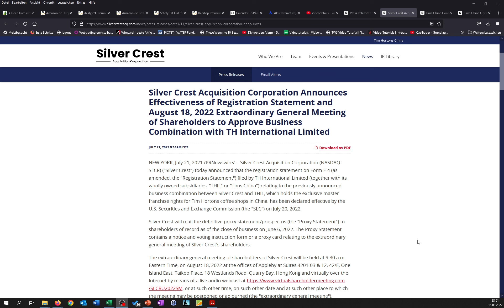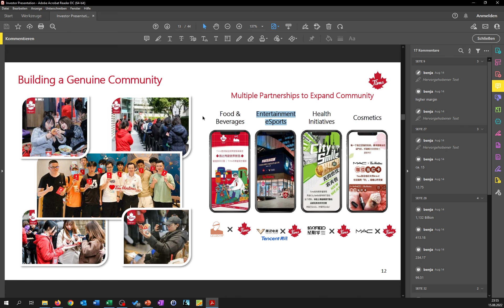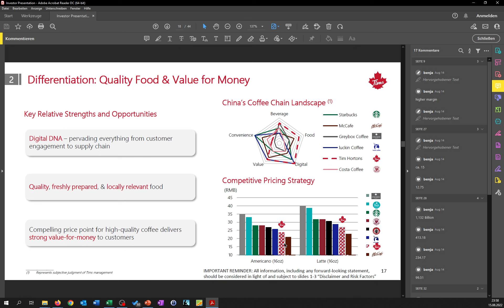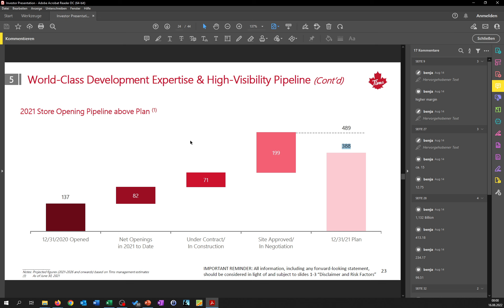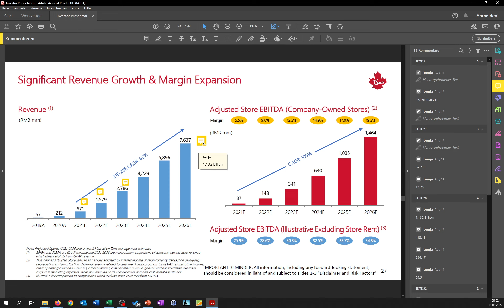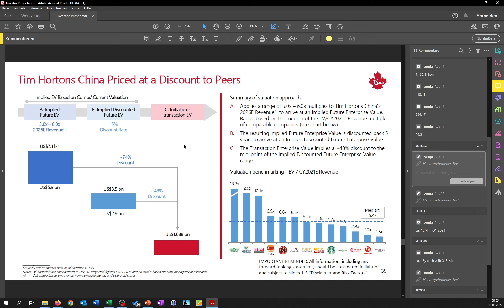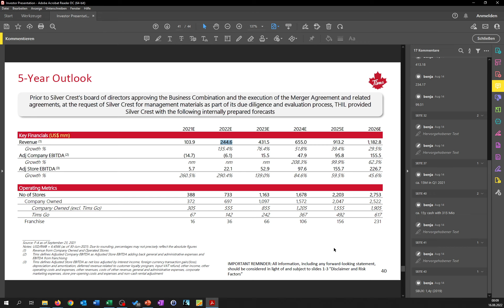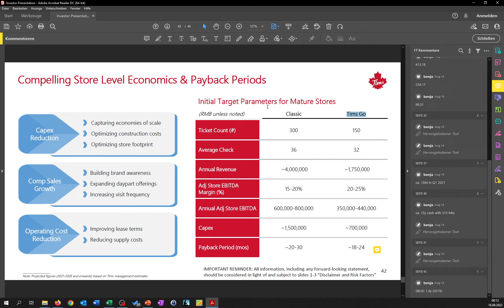Tim Hortons China (THCH) - SPAC merger with Silver Crest Acquisition Corp (SLCR)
Tim Hortons China (Tims) ist about to merger with Silver Crest Acquisition Corp. The shareholder meeting to approve the merger is set for Aug. 18. If approved trading is expected to commence on Aug. 22 under the ticker symbol THCH. The company is expected to have a valuation of about $1.4 billion after reduction from initially $1.688 billion.

This video is no financial advice and only my personal, private opinion.